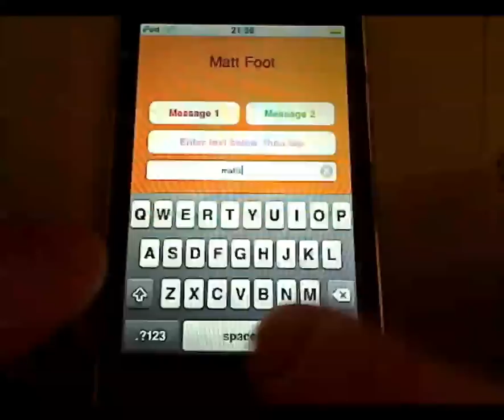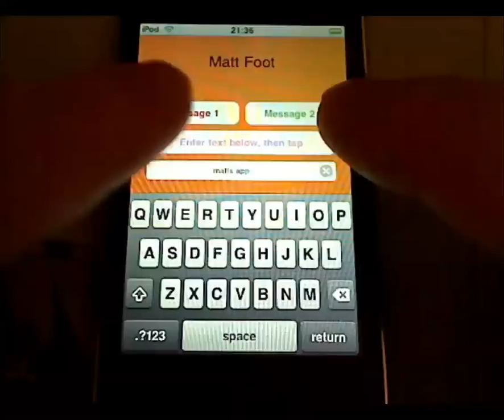My first ever iPhone app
This is the first (functional) app that I ever got to work... and got to work on a physical iPod touch!. The feeling of elation is hard to describe, unless you are a hardened geekoid like me!. :-)

£60 for an ADC account, £500 for a Mac (not bought JUST for this, however) and £140 for an iPod touch. I hope that you'll see MUCH better, useful apps, in time. The first part of the video is a screencast of the iPhone simulator, which comes built into the iPhone SDK (I use 3.1 on Leopard)